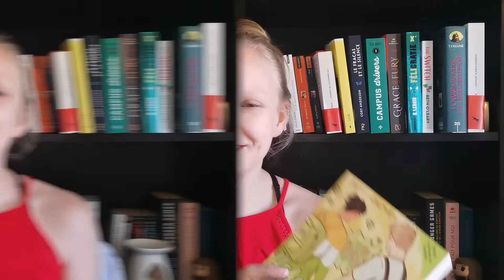Mid-year bilan : meilleure lecture, pire lecture, bookboyfriend ...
Aujourd'hui, on fait une petit bilan du premier semestre de 2022 ! Si vous avez regardé la vidéo, vous savez probablement celui qui m'a le plus marqué ❤️

Ciao les potos ! 🌻